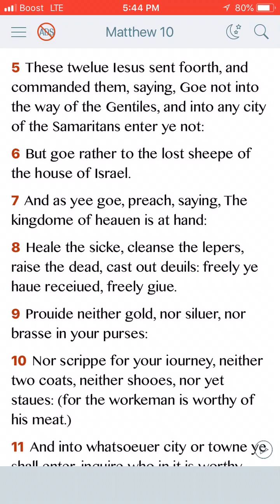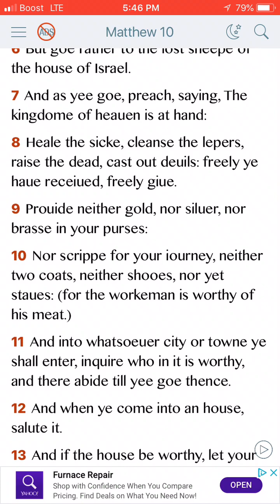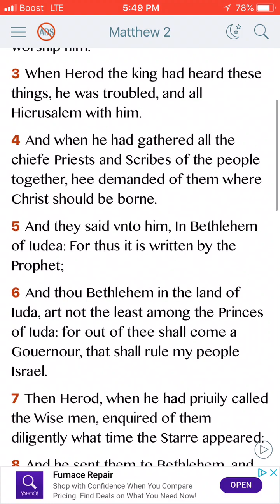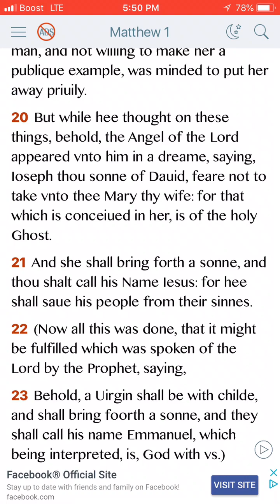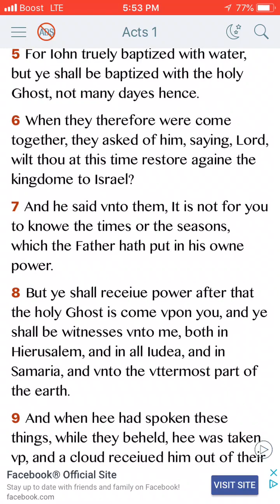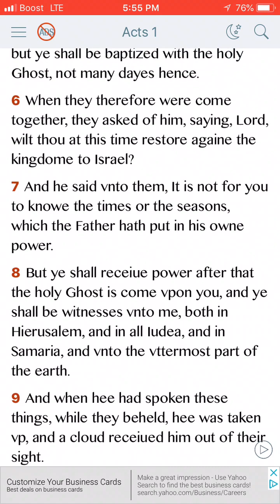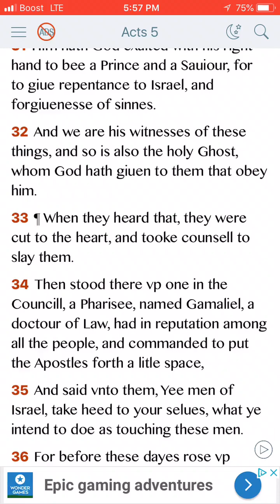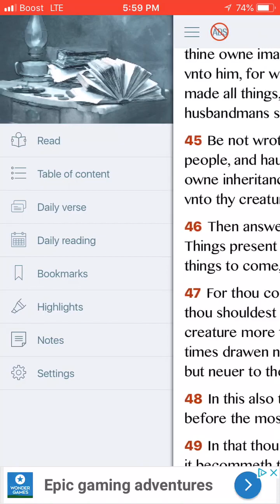Go not into the way of the Gentiles and the city of the Samaritans enter ye not